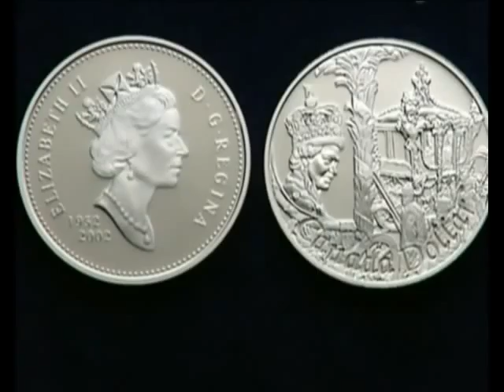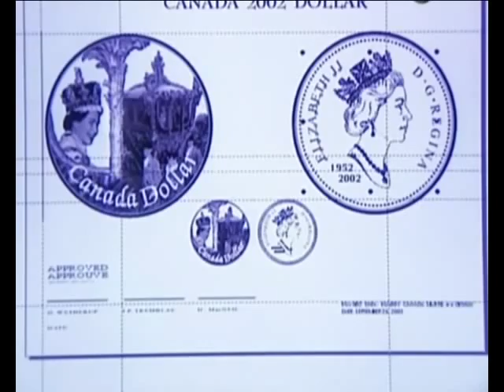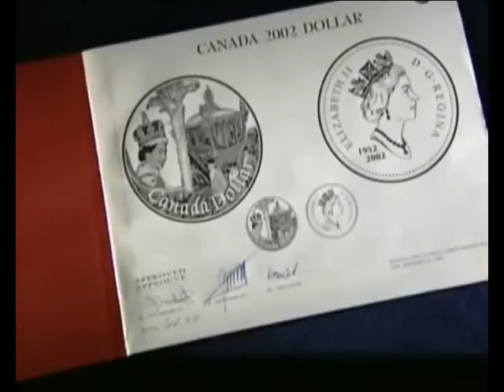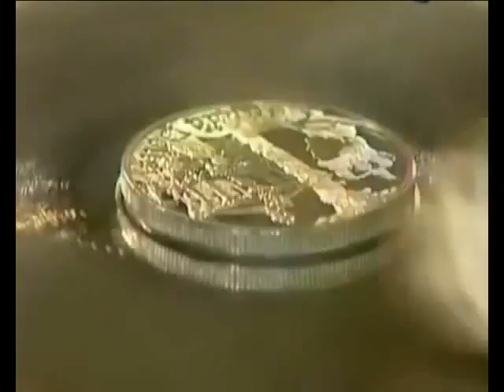Монеты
Как делают монеты